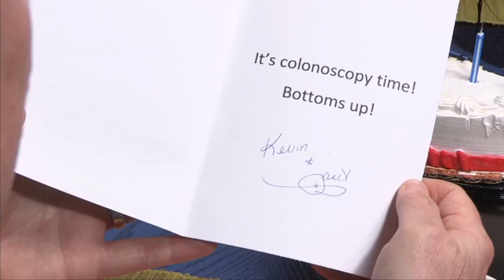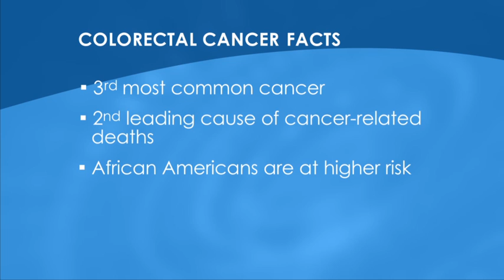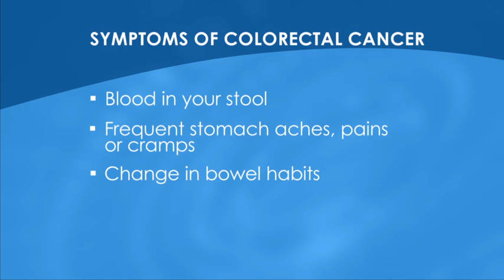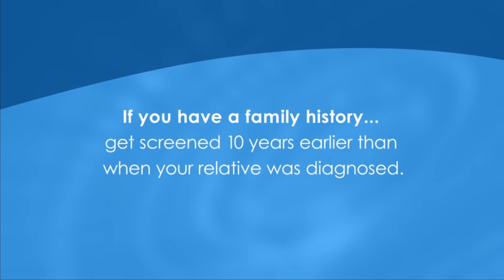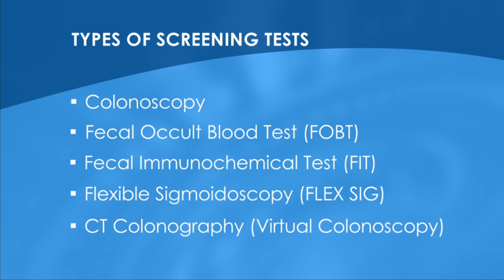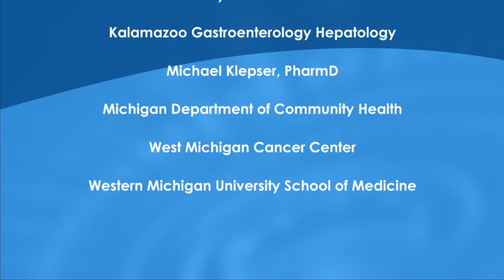The Bottom Line: Begin Colon Cancer Screening at 50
Did you know that colon cancer is the 3rd most common cancer, and the 2nd leading cause of cancer-related deaths in the U.S.?  Colorectal Screenings and removal of colon polyps has decreased the incidence of colon cancer by over 30%.

If you are 50 or older, please schedule a screening for colorectal cancer, and if you're African American, begin screening at age 45. IT CAN SAVE YOUR LIFE.